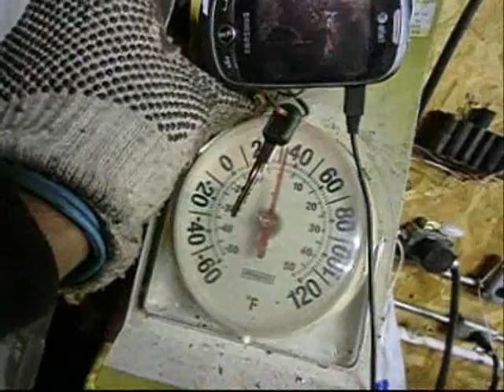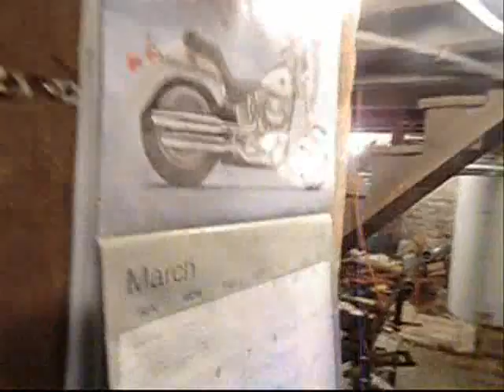11 21 11 Frozen Water Bolts Torch...